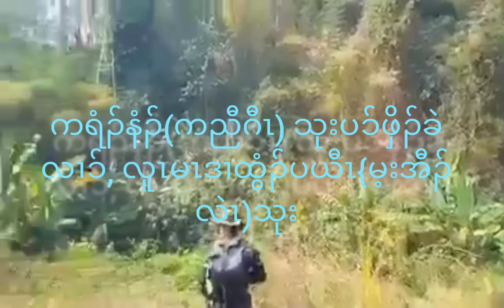ကညီဂီၤ(ကရံၣ်နံၣ်)သုးပၥ်ဖှိၣ်လူၤခးပယီၤသုးမီၤစိရိၤ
Thank for your watch and support.